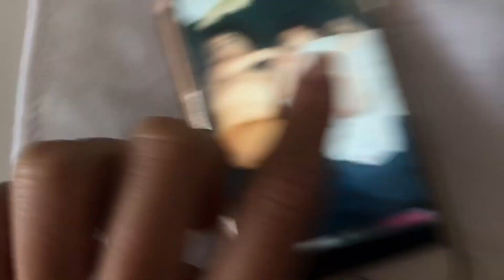MEU IPHONE FOI JOGADO NA PISCINA 💦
Oi amores tudo bem? No vídeo de hoje eu mostro o dia que descemos no prédio para brincar na piscina do prédio e o que dona Bella aprontou por la

Envie o e-mail para participar da minha festa dia 29/10